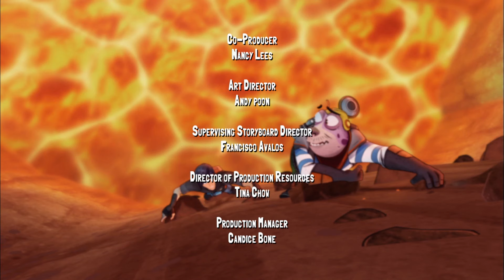Slugterra | The Return & Slugball | Series 1: Episodes 27 & 28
The Return:
Armed with his powerful new weapon the Gatling Blaster, Blakk's unstoppable battle train threatens to run roughshod over all of Slugterra — unless Eli can master his new Double Barrel Blaster and come up with a powerful fusion move in time to stop it.

Slugball:
The Shane Gang find themselves competing in the Slugball Championship - a rough and tumble cross between hockey, slugslinging and rugby - with deadly random obstacles thrown in for fun! Eli suspects the rival team is cheating, but he's going to have to prove it first... that is if he can survive the game!